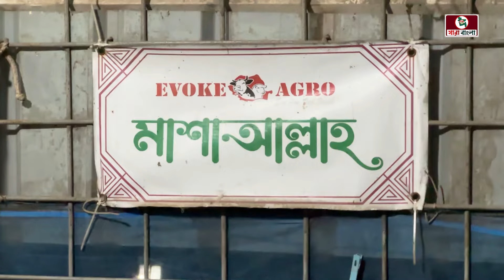হয়তো এই বাড়ির ছাঁদেই রয়েছে আপনার বাজেটের কোরবানির গরু | সুন্দর সুন্দর দেশাল ষাঁড় গরুর দর/দাম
হয়তো এই বাড়ির ছাঁদেই রয়েছে আপনার বাজেটের কোরবানির গরু | সুন্দর সুন্দর দেশাল ষাঁড় গরুর দর/দাম | Sara Bangla

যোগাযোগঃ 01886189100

গরুর হাট
গাবতলী গরুর হাট
কোররনী গরু
ঢাকার কিং
ঢাকার গরুর হাট
গরুর হাট
Gorur Hat
বড় গরু
ষাঁড় গরু পাওয়া যায়
ঈদের হাট
পাগলা গরু
pagla goru
Dhaka cow market
Ox market
Ox price
Ox hut
Kurbanir hat
বলদ গরুর দাম